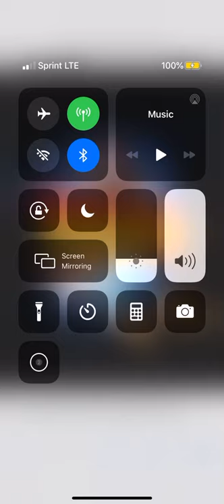Happy 35th Anniversary to Back to the Future! (1985)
On this day in 1985, Back to the Future came out in theaters. Happy 35th Anniversary!